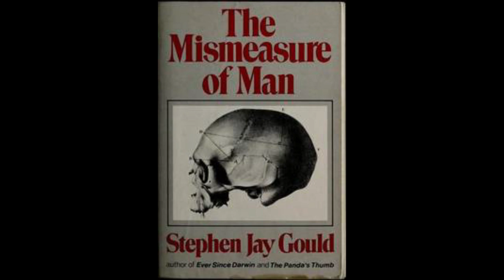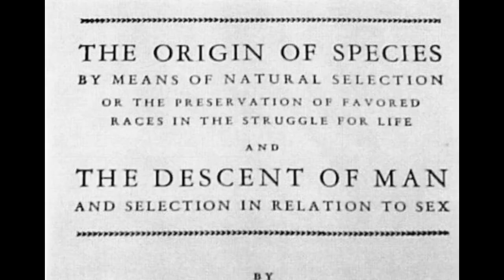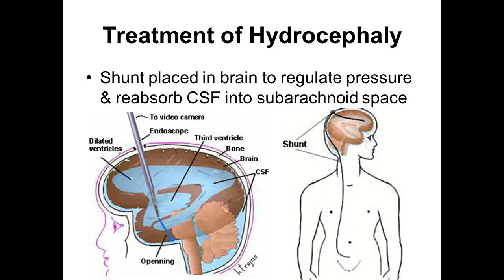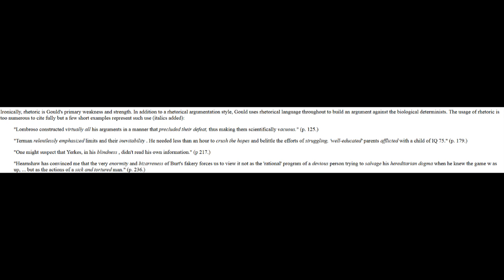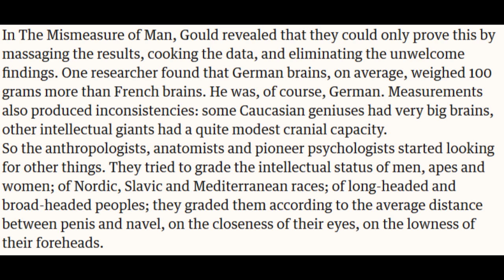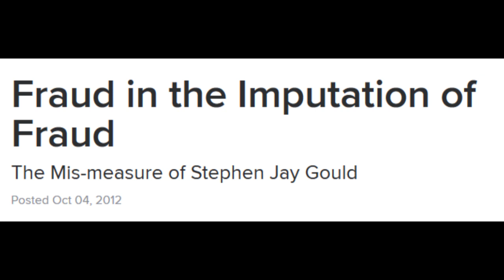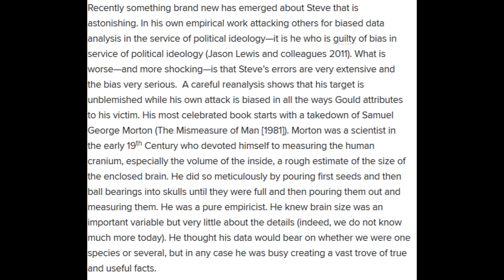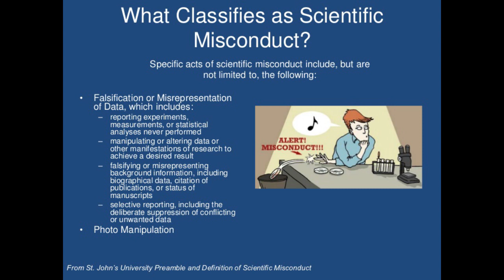The Curious Case of Stephen Jay Gould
The Mismeasure of Man and the curious case of Dr. Stephen Jay Gould.

Many years ago the late Dr. Stephen Jay Gould was kind of a hero of mine. I looked up to him and the work that he did. When at university, I took courses in which his books and other writings were assigned. Only many years later was I to find out what a few researchers had been slowly putting together: Gould manipulated data to get desired results.

Presumably operating with "pure" motives, Gould set out to show that Morton had manipulated his cranial measurements to bolster his "racist" claims. Nevermind that Gould never proved Morton ever even made any such claims.
Gould's book "The Mismeasure of Man" was originally published in 1981 and then came out with an updated and revised version in 1996 that ignored all critiques and criticisms. Yet the book was proclaimed by political leftists as the definitive rejection of Richard Hernstein and Charles Murray's "The Bell Curve".

Race and IQ: A sorry tale of shoddy science, The Guardian
Nicholas Wade, Scientists Measure the Accuracy of a Racism Claim, New York Times